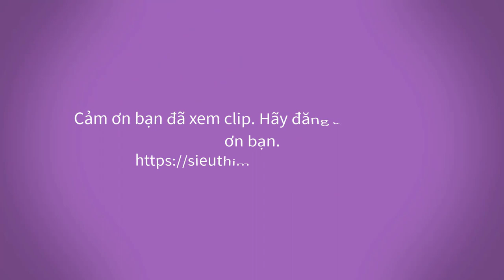HOT - Máy ép cám viên S150 phiên bản 2020 - Ép cám viên sàng 2ly cho gà úm, chim, tôm, ...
💖💖💖 Cảm ơn quý khách đã đồng hành cùng công ty Bình Minh. Chúng tôi rất vui mừng thông báo vào năm 2020 công ty sẽ cho ra đời dòng mày ép cám viên phiên bản 2020 có khả năng ép được các loại cám viên có kích cỡ là 2ly. Với cám viên chỉ 2ly quý khách có thể sử dụng cho rất nhiều các loại vật nhỏ như gà úm, tôm, chim, ... Hiện tại máy đang trong những thử nghiệm cuối cùng trước khi cung cấp ra thị trường.
Công ty sẽ thông báo đến Quý khách trong thời gian sỡm nhất các thông tin về máy.